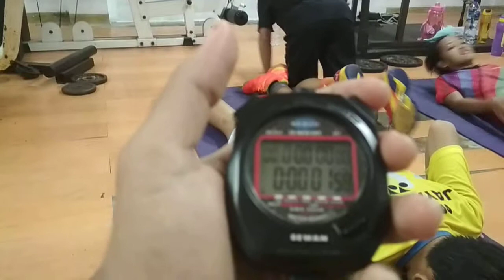Own body weight For Kids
Own body weight